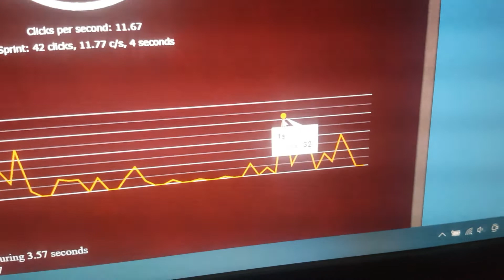bolt clicking 32 cps with a 5 year old office mouse (only the mouse cam)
nope this is not clickbait it may not be that clear but you can see that it says 32 cps  and 1 second
and yes the mouse is 5 years old no I have not used for 5 years i took it from my gradma about 2 years ago but my gradma told me she had it for about 5 years